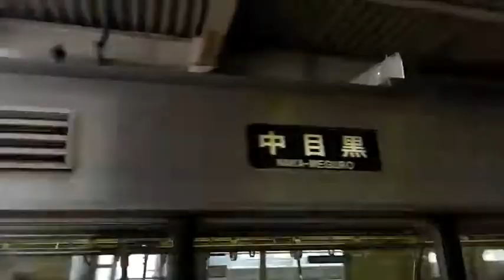03系03-111F＠北千住